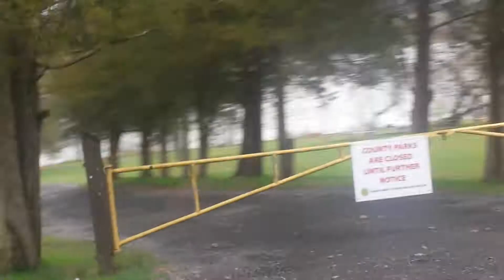Parks All Closed